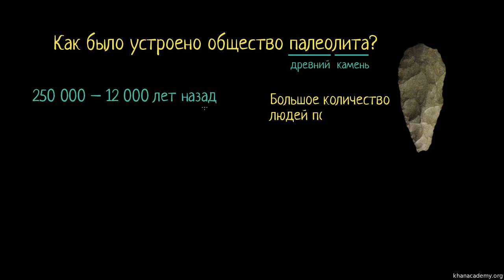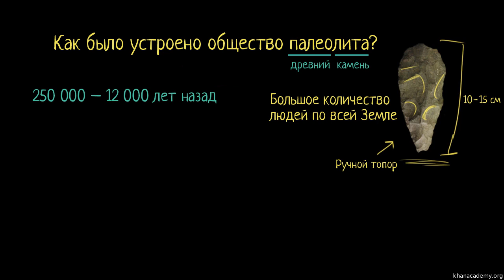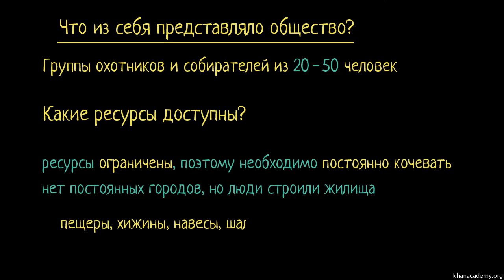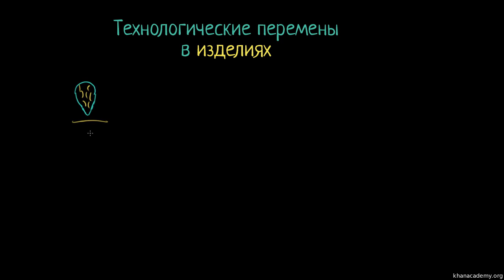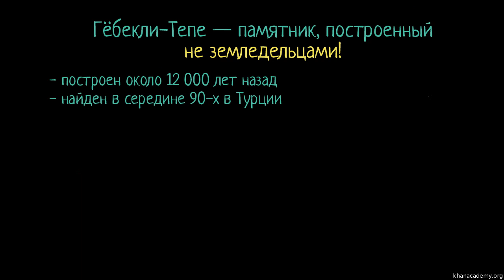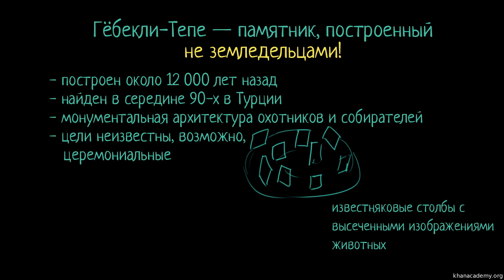Появление первобытного общества (часть 3) | Хронология эволюции человека | Всемирная История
В этом видео мы расскажем что из себя представляло  первобытное общества?

Это видео - русская версия видео «Organizing paleolithic societies» Академии Хана This video is a Russian dubbed version of the Khan Academy video "Organizing paleolithic societies"